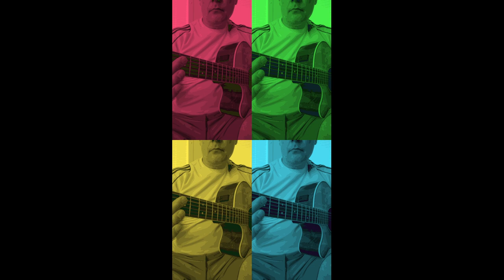Rain song, Led Zeppelin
Led Zeppelin Rain song with 12-string acoustic guitar using phone microfone.